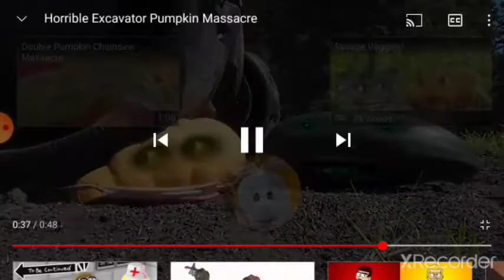Virus The Movie